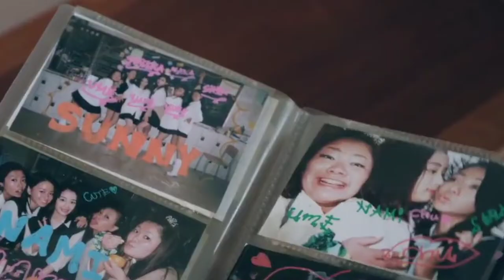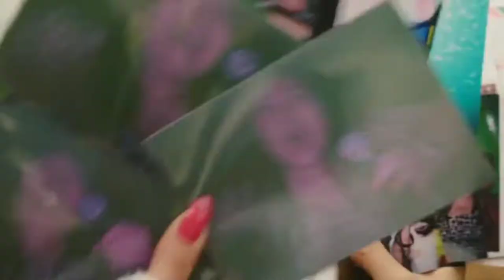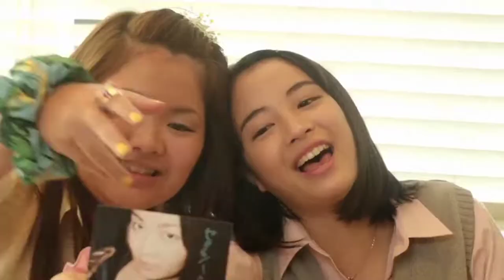Crazy - Au Revoir Simone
🎬: Sunny: Our Hearts Beat Together (2018) 🇯🇵 |  fan-made mv